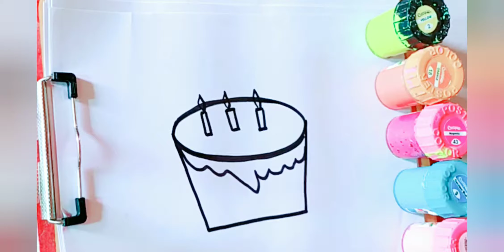Cake drawing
Easy  cake drawing for kids birthday card